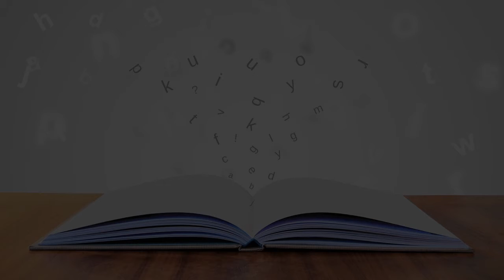Community School in Taichung, Taiwan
Must Watch…. Best Community School in Taichung, Taiwan

This list of Best Community School in Taichung, Taiwan has been compiled by our Education experts after online / offline research combined with the reviews from our users. If you know any institution that we missed, please mention in the comment box below. This list will be updated from time to time.

List:

Taichung Municipal Taichung First Senior High School
No. 2, Yucai Street

Taichung Municipal Wen-Hua Senior High School
No. 240號, Ningxia Road
Temporarily closed • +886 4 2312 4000

Taichung Municipal Taichung Second Senior High School
No. 109, Yingshi Road

Taichung Municipal Taichung Girls' Senior High School
No. 95, Section 1, Ziyou Rd

Taichung Municipal Cingshuei Senior High School
 No. 90號, Zhongshan Road

Taichung Municipal Taichung Industrial High School
No. 191, Gaogong Road

台灣大道四段1727號

Taichung Municipal Taichung Home Economics and Commercial High School
No. 50號, Heping Street

Chiao Tai High School
No. 342號, Shuwang Rd

National Experimental High School at Central Taiwan Science Park
No. 227號, Pinghe Road

Taichung Municipal Chung Gang Senior High School
No. 400號, Wenchang Road

Taichung City Lei-chuan Waldorf Experimental High school
No. 233號, Section 2, Songzhuwu Road

Hui-Wen High School
 No. 298號, Section 2, Gongyi Road

Stella Matutina Girls' High School
No. 606號, Section 1, Zhongqing Road

No. 369, Dongrong Road

Davy's English community cram school
工學路126巷20號

Daye Junior High School
No. 100號, Daye Road

Mingdao High School
No. 497號, Section 1, Zhongshan Road

Chih Shan Junior High School
No. 308, Section 2, Qinghai Road

Municipal Sizhangliguomin Junior High School
No. 699號, Houzhuang Road